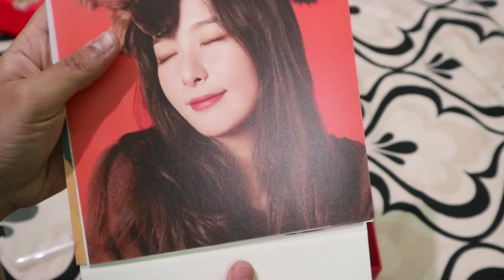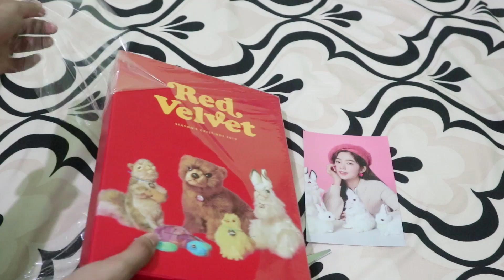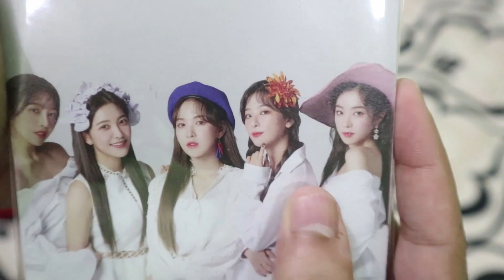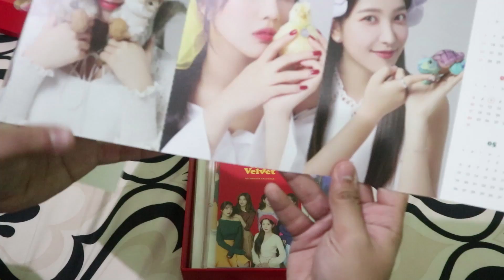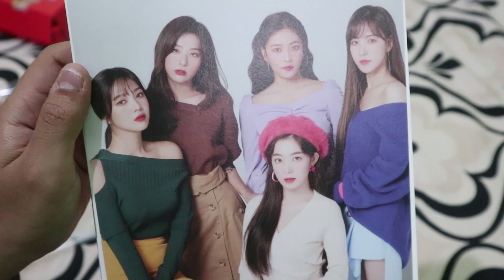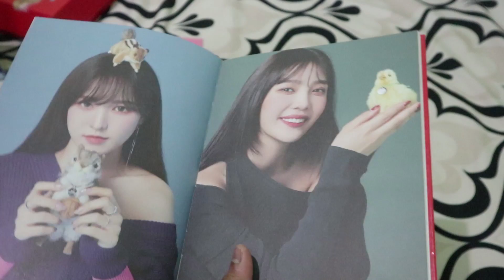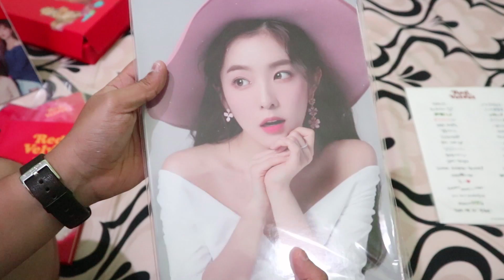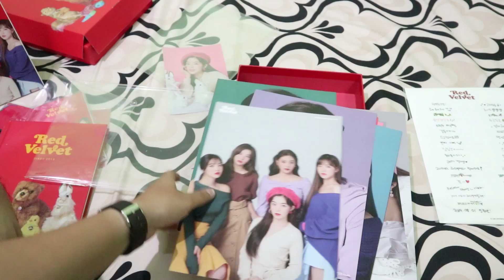RED VELVET SEASON GREETING 2019 UNBOXING ( LEMAH GUAA!! )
YANG MAU BELI MERCH KPOP
SILAHKAN BELI DISINI!! : @HEARTEUKPOP.STUFF